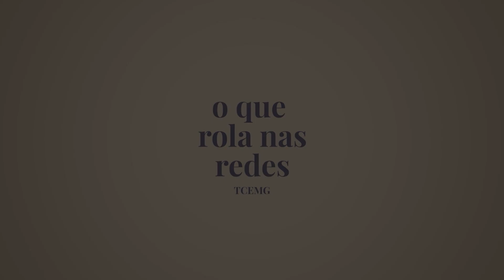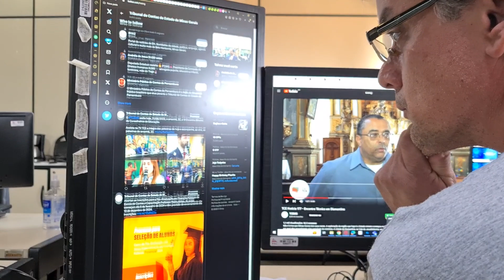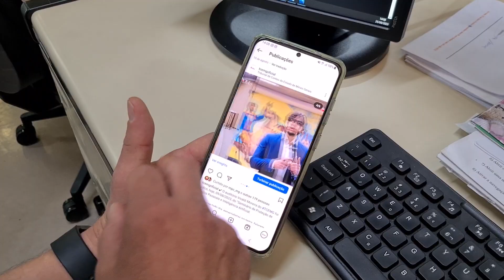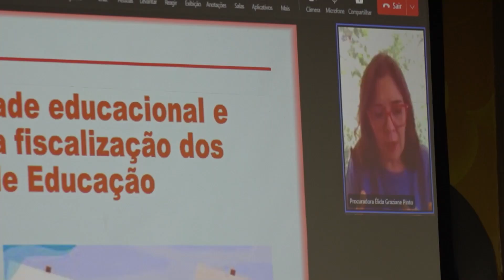O que rola nas redes 32